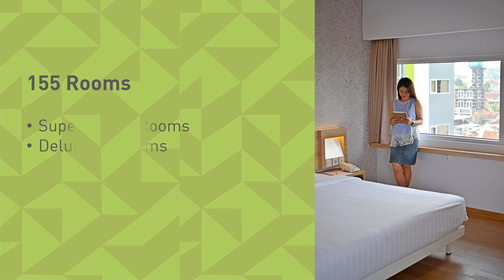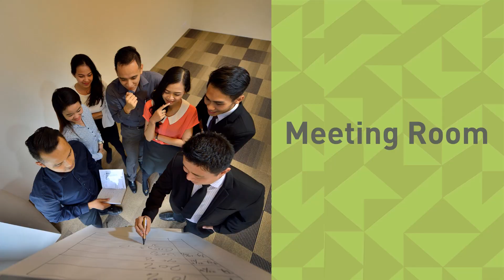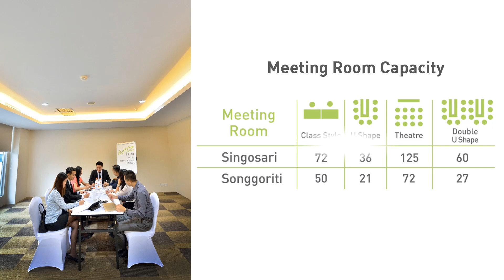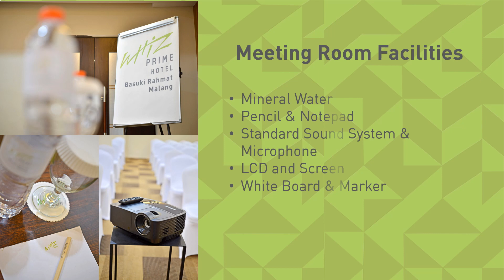Profile Hotel : Whizz Hotel Malang-Gussari TV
GUSSARI TV
MEDIA INFORMASI INDONESIA

PEMERSATU PARIWISATA
INDONESIA & MANCANEGARA

Agar kami makin semangat
Untuk menyuguhkan konten2
Pelaku Pariwisata Indonesia
INGIN Berbagi-Promosi Free

Informasi Pariwisata Jatim
Informasi Pariwisata Indonesia